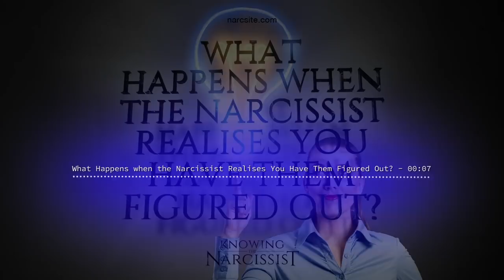What Happens When The Narcissist Realises You Have Figured Them Out?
You have worked the narcissist out, the narcissist realises this, what then happens? The outcome is not as clear as you might think. Prepare to be educated properly one this important topic.